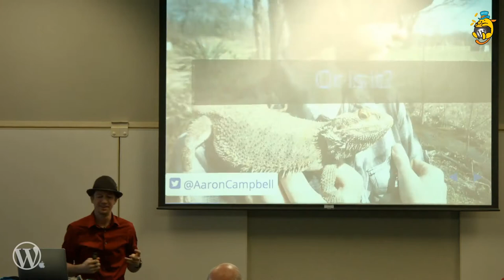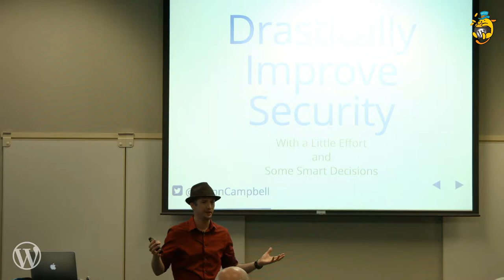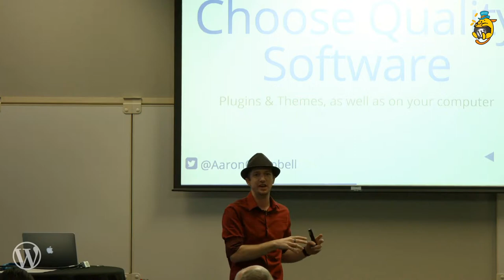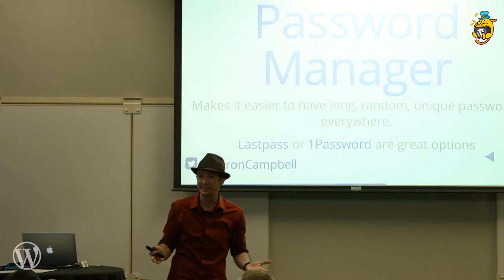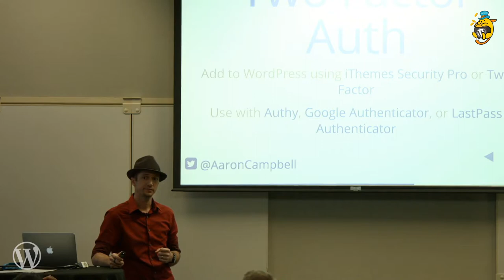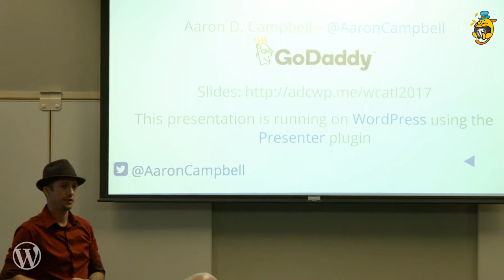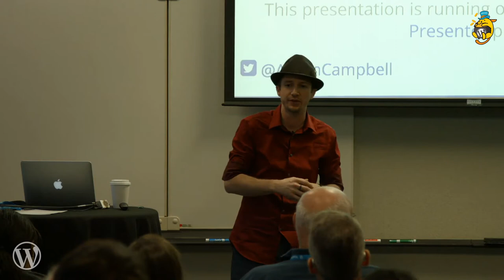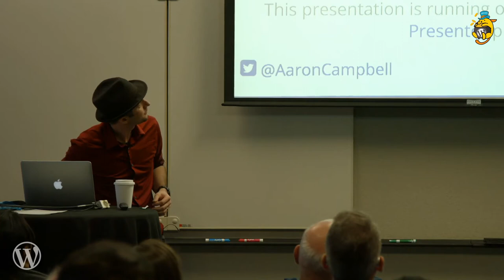Website Security – The Big Picture w/ Simple Steps to Take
Security doesn't have to be scary. By taking the time to make some key decisions and putting in a little bit of effort, you can drastically improve the security of your website.